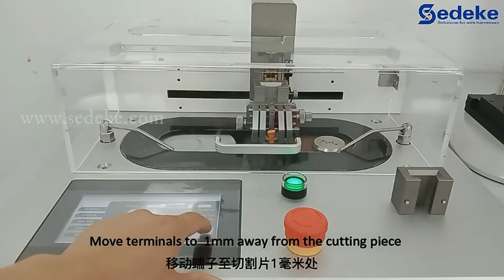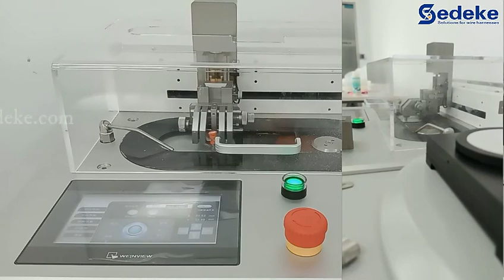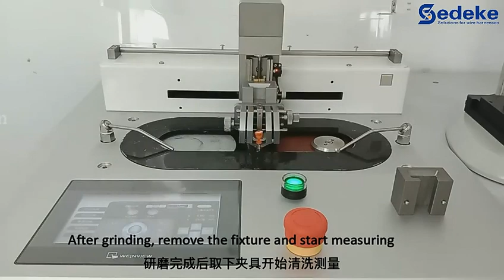TCA-150Water Cooled Terminal Cross Section Analyzer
TCA-150 Water Cooled Terminal Cross Section Analyzer, as a fully automatic analysis studio inspection system.